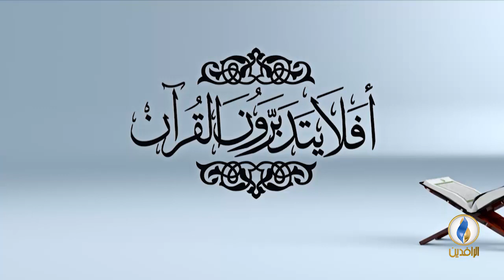أفلا_يتدبرون_القرآن | ح 59 - عنوان الحلقة - تفسير سورة نوح - الآية 25 .